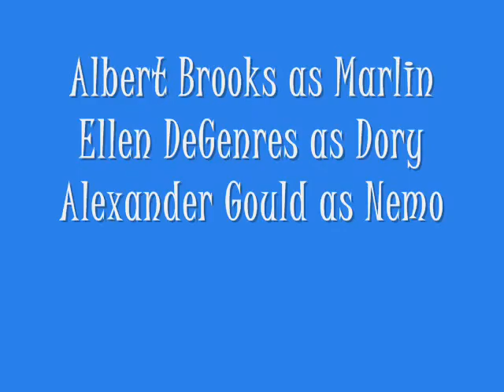Nemo2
A "fake" trailer of nemo2